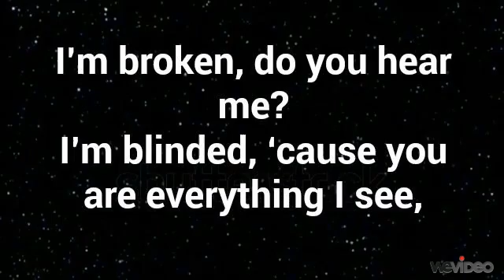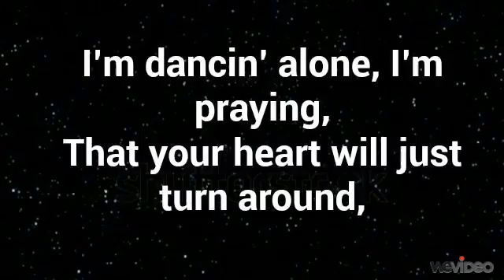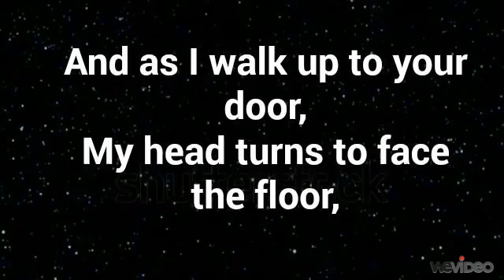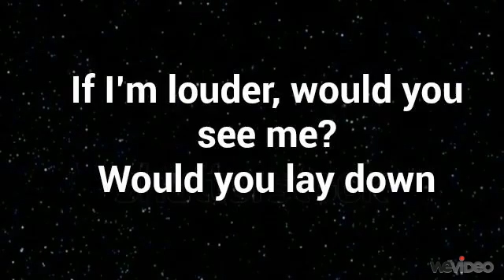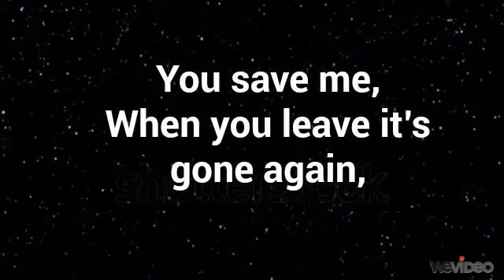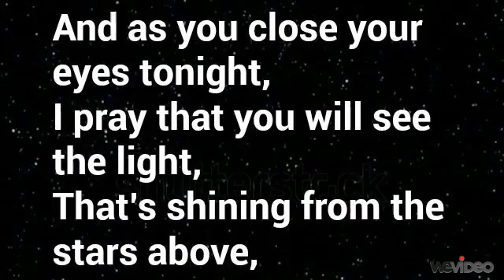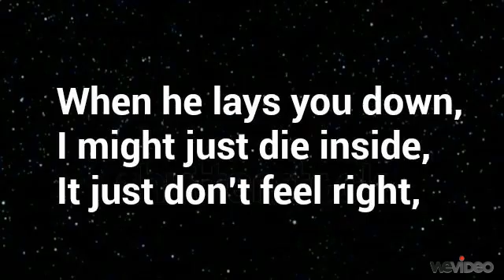More Than This-One Direction (Lyrics)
This song was made for my friend bcos she totally understands this song like me and is totally amazing!! xxx Thankyou @BobsyBoo123 xx
I Hope you enjoy this x This is my fav by far! x :)